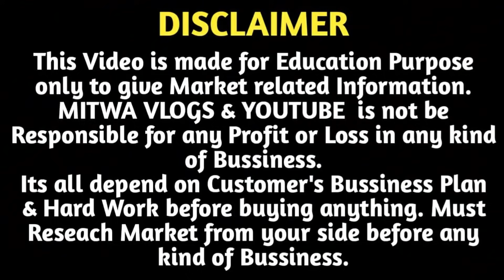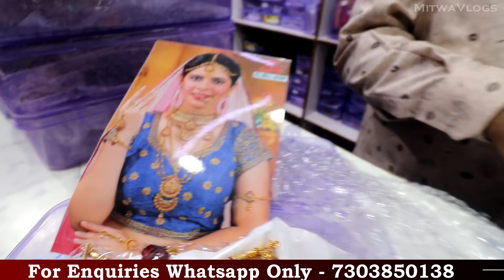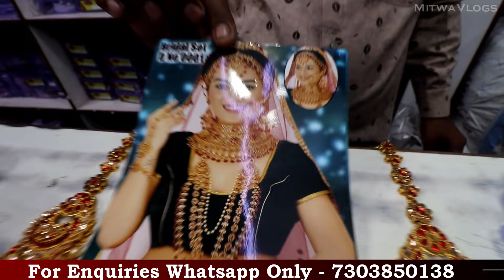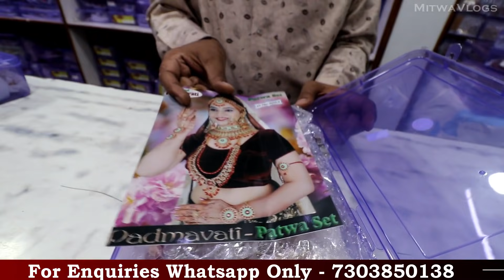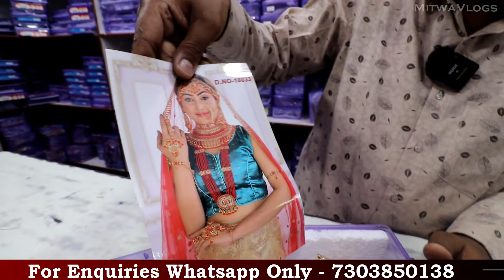सबसे बड़ा ज्वैलरी कॉम्प्लेक्स | Biggest Jewellery Wholesaler Delhi | Imitation Jewellery Shop Delhi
For Any Query plz msg me on Instagram
Shop Name : New Bombay Jewellery

Address :-Shop No. 1210,IIIrd floor,Gali no 11,JD Building,Gambhir House,Bara Tuti Chowk, ,Sadar Bazar,Delhi-06